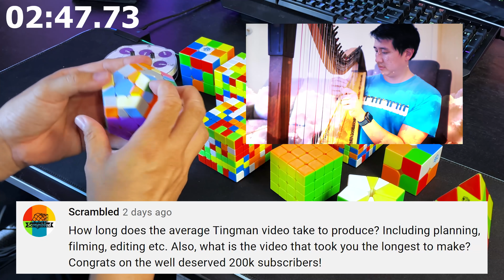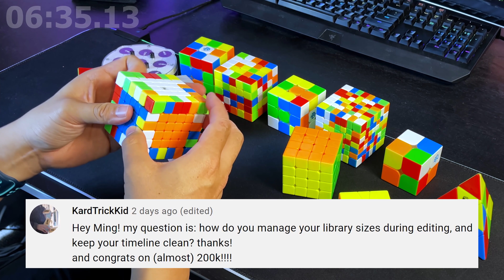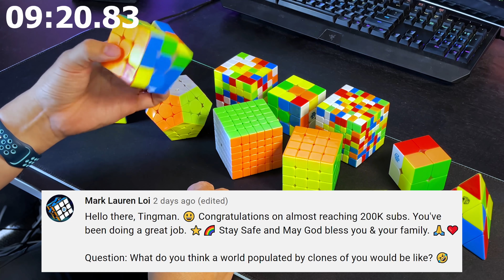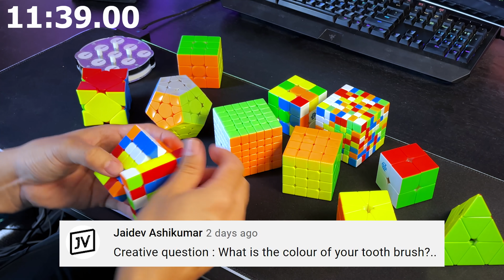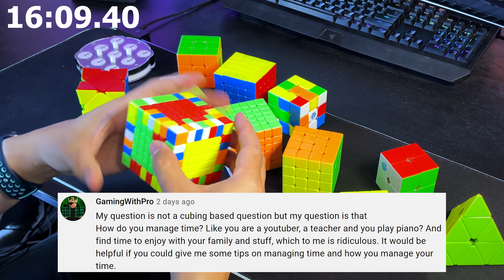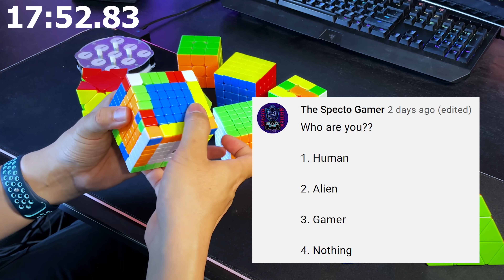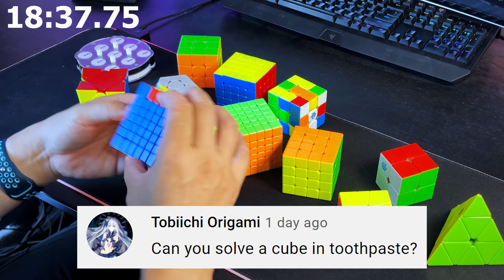Solving EVERY WCA Puzzle // Q&A 200K Special! 🎉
Will Olor and Tingboy get their own YouTube channels? Would I rather solve a 21x21 or a zettaminx? Will Tymon get the WR soon? Your questions - my answers.

Also, my very first time doing the GUILFORD CHALLENGE! Not sure why I never attempted it before. Very fun, and also glad that I left myself a lot of room for improvement 😂